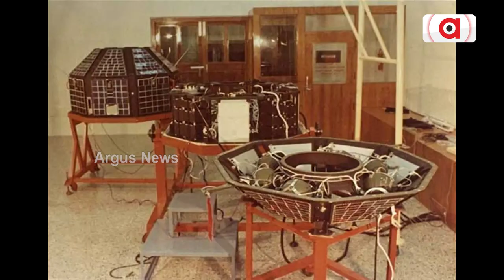Chandrayaan 3: From Bicycle To A Billion Dreams